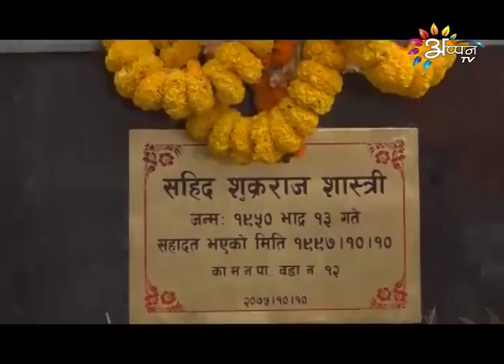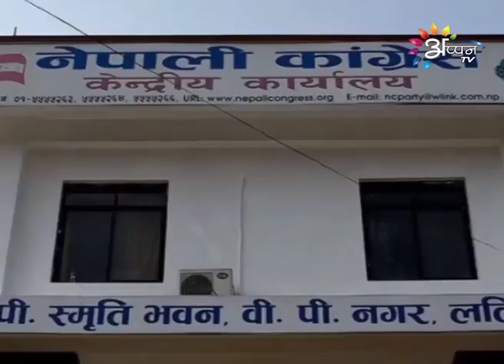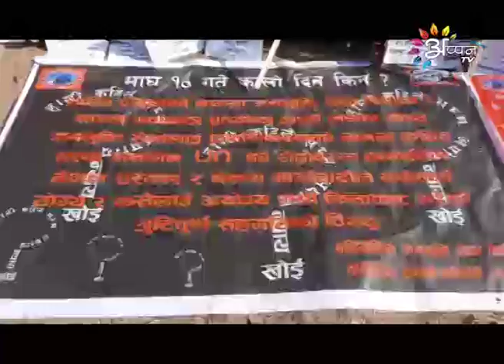लहानमा करेन्ट लागेर एकको मृत्यु । सरकारले मलेसिया जान २० जनालाई स्वीकृति दियको खुलासा । अप्पन TV New